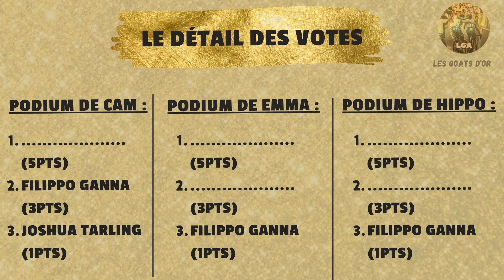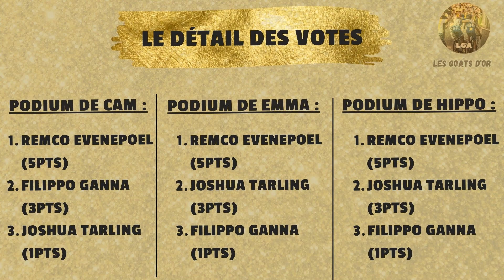REMCO EVENEPOEL EST-IL UN MEILLEUR ROULEUR QUE GANNA ET VAN AERT EN 2023 ? LES GOATS D’OR #2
Salut les Goats!  On se retrouve avec Hippo, Anto, Cam et on sera accompagné d'une invitée spéciale, Emma AKA le_baroud_dhonneur sur Instagram. Aujourd'hui, 2ème vidéo de la série des Goats d'Or avec comme catégorie les rouleurs. Quels sont, pour vous, les meilleurs rouleurs de cette saison 2022-23? Quel est votre podium de cette saison?
Bon visionnage!

Encore un grand merci à Emma d'avoir gentiment accepté notre invitation pour participer à la vidéo. n'hésitez pas à aller la follow sur Instagram, le lien se trouve juste en dessous de nos réseaux!

N’hésitez pas à commenter votre classement à vous !! Les votes du public se font sur Instagram avec le lien juste en dessous !

Chapitres:
00:00 Intro
01:10 Choix 1 de Cam
03:43 Choix 1 d'Hippo
06:05 Choix 1 d'Emma
08:58 Choix 2 d'Hippo
12:22 Choix 2 d'Emma
16:11 Choix 2 de Cam
18:50 Vote du Public
19:37 Nos podiums
24:04 LE VAINQUEUR
24:33 Mentions honorables
25:22 Outro

CREDITS
Générique du début
Images: Tour de France | Résumé - Etape 14 - Tour de France 2019 | 20/07/2019
                Tour de France | Résumé - Etape 8 - Tour de France 2019 | 13/07/2019
                Tour de France | Résumé - Etape 3 - Tour de France 2019 | 08/07/2019

Son: Equipe Cycliste Groupama FDJ | Tour de France 2019 – Victoire de Thibaut Pinot au Tourmalet | 20/07/2019

Images de la vidéo:
Google Images, Getty Images, Direct Vélo